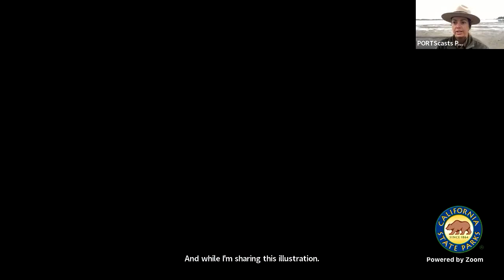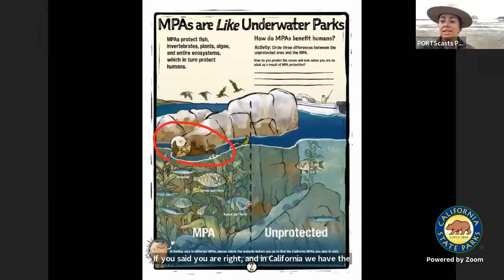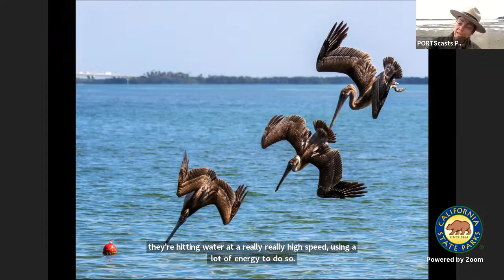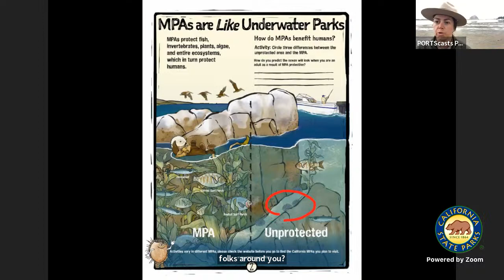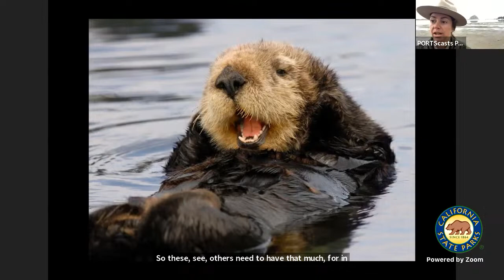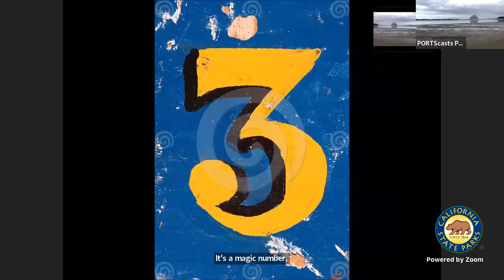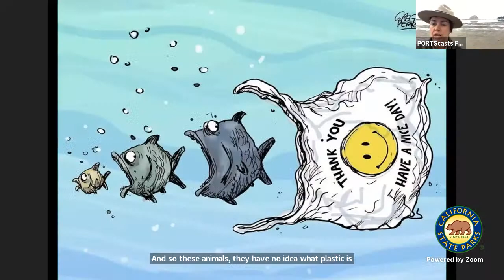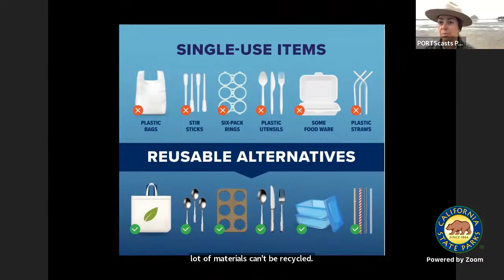World Ocean Week: Be the Solution to Plastic Pollution!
🌊 Celebrate World Ocean Week with California State Parks!

Take a trip to the beautiful San Luis Obispo coast to learn about the sources, impacts, and solutions to plastic pollution. While you're there, discover how marine protected areas (MPAs) are much like underwater parks. Just like land parks, MPAs allow for the protection of entire ecosystems and provide amazing spaces to play.